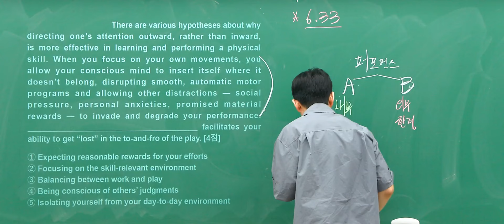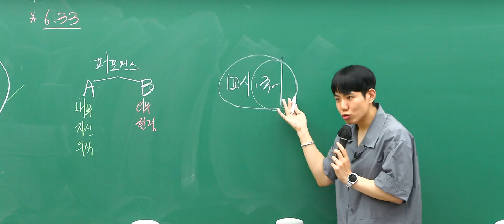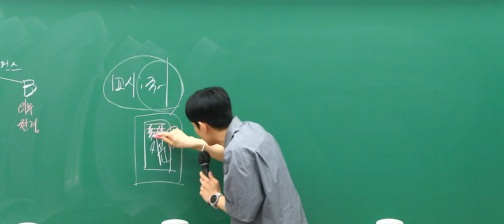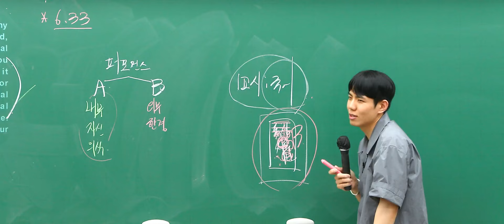수험생이여, One More Time 하지 않으려면!?ㅣ영어 션티T [대성마이맥]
수험생이여, One More Time 하지 않으려면!?

KISS: Keep It Short and Simple

션티 선생님이 궁금해?